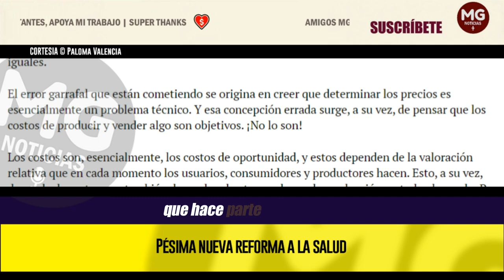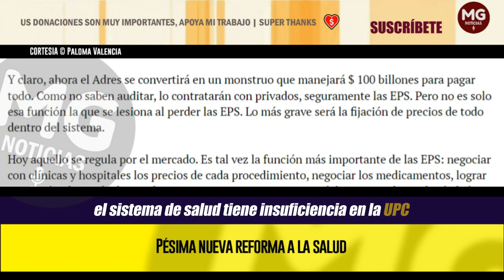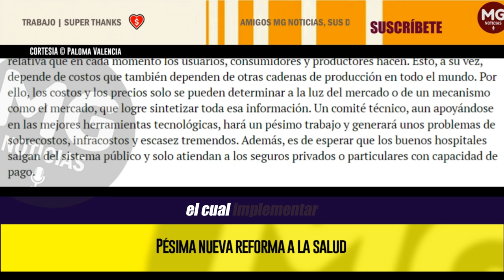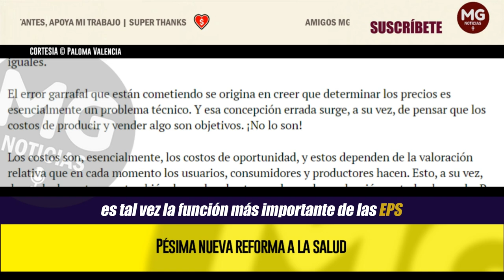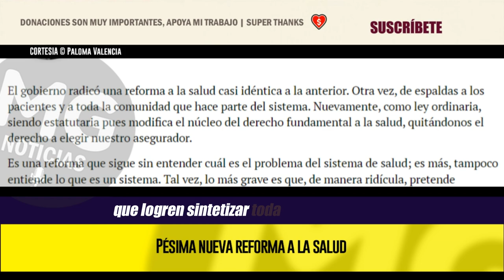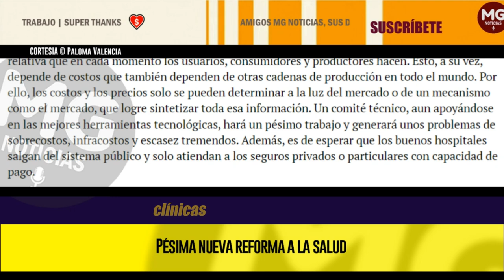PÉSIMA NUEVA REFORMA A LA SALUD ⚠️ Columna Paloma Valencia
El gobierno radicó una reforma a la salud casi idéntica a la anterior. Otra vez, de espaldas a los pacientes y a toda la comunidad que hace parte del sistema. Nuevamente, como ley ordinaria, siendo estatutaria pues modifica el núcleo del derecho fundamental a la salud, quitándonos el derecho a elegir nuestro asegurador.